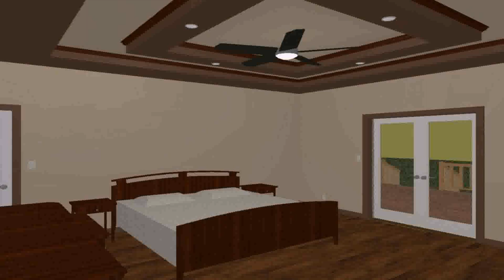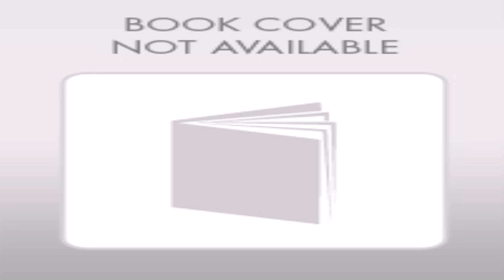Buy Car NY 5% DP